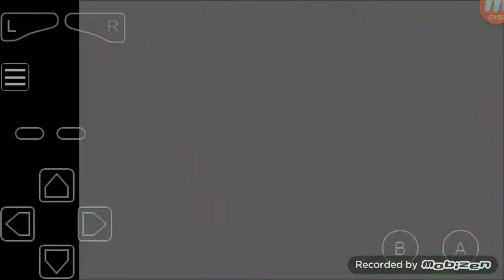Pokemon Emerald pt 6: Back at it again with the rocks...anne